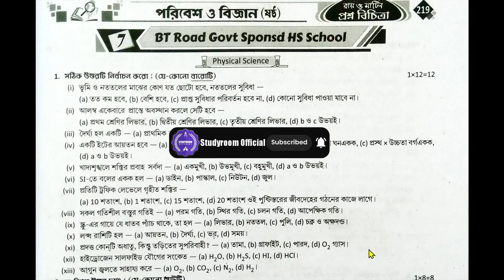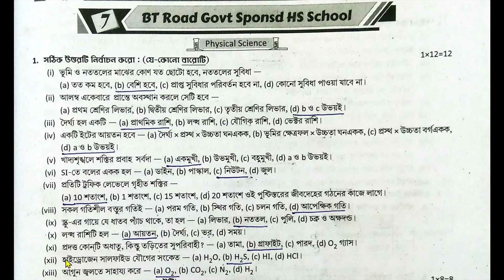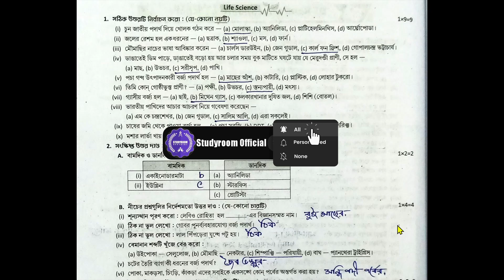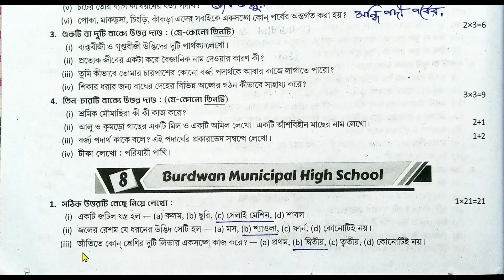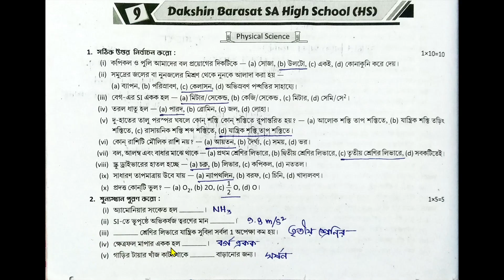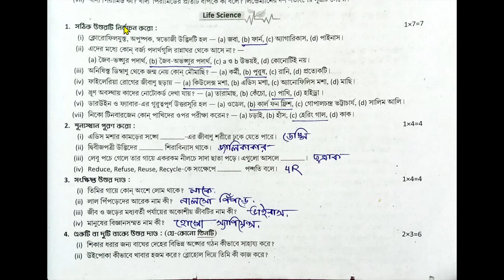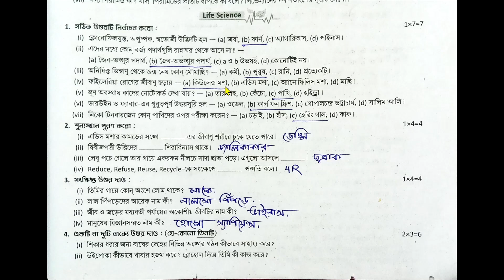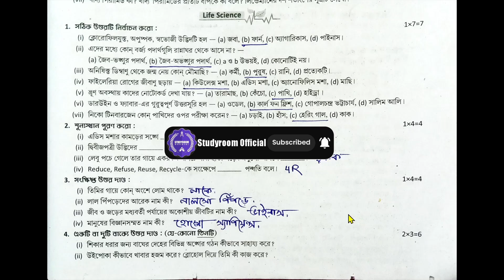Class 6 Proshno Bichitra 2023 Poribesh | Class 6 Ray O Martin Poribesh | 3rd Unit Test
bally bangasishu balika vidyalaya
class6 1st_summative
astha _tutorial _home
astha_tutorial _home
class 6 ray o martin
ray o martin class 6 science
ray o martin proshno bichitra class 6 poribesh o bigyan
class 6 ray martin proshno bichitra poribes o bigan
class 6 ray o martin history 2023
class6rayomartin
rayomartinclass6science
rayomartinproshnobichitraclass6bengali
rayomartinquestionbankclass6
rayomartinprashnabichitraclass6history
class6rayomartinproshnobichitra
class6raymartinproshnobichitraporibeshobigyan
class6raymartinproshnobichitraporibesobigan
class6raymartinproshnobichitramath
class6historyrayandmartin
class 6 geography proshno bichitra
1st summative
ray and martin page 195
class 6 ray o martin history 1st summative
bongaon kumudini uchcha balika vidyalaya
class 6 history proshno bichitra 3rd summtive
proshno bichitra class 6 history 3rd summative